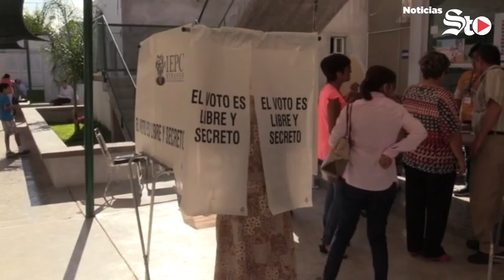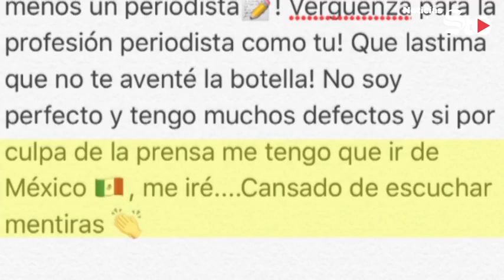Aseguran camión con despensas antes de las elecciones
::: Candidatos se enfrascan en una discusión por 'plagio' ::: Evitarán que patrullas se acerquen a casillas ::: Habrá alcoholímetros en distintos puntos de Torreón ::: Calor dará tregua en Torreón este miércoles ::: Gignac, delantero del Tigres, amenaza con irse de México